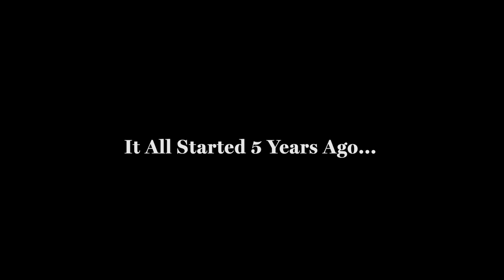Wonderful World of Walt - Season 2 Teaser Trailer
We're bringing Walt back! To join in the celebration of 100 years of Disney we're beginning work on brand new episodes of our stop motion Walt. New episodes will be premiering later this year.